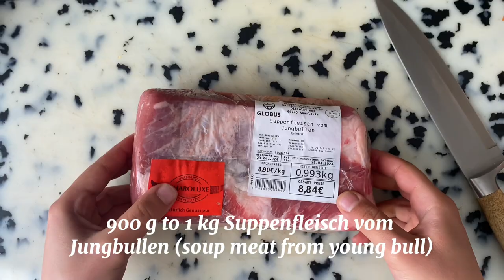Week 2 Day 4 Dinner - Lose 5 Kg in 5 weeks - Gulaschsuppe (Goulash Soup) Recipe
First time I do this recipe and is so simple !! Just long ! But everyone love it !

check my Tiktok @gigyeasyrecipe

Recipe :

900 g to 1 Kg Suppenfleisch vom Jungbullen (beef breast from the young bull)

1 onion 🧅
2-3 peppers 🫑
4 tomatoes
7 carrots
6 potatoes 🥔
1 green onion ( optional )
1.2 L beef broth
Paprika pepper

Cook first the onion and the beef until browned
Add the peppers tomatoes cook another 5 minutes
Add the broth cover and bake 190 C 1 H 30
Remove add the carrots and potatoes bae again 30 minutes enjoy !

900 g bis 1 kg Suppenfleisch vom Jungbullen (Suppenfleisch vom jungen Stier)

1 Zwiebel 🧅

2-3 Paprika 🫑

4 Tomaten

7 Karotten

6 Kartoffeln 🥔

1 grüne Zwiebel (optional)

1,2 L Rinderbrühe

Paprika

Kochen Sie zuerst die Zwiebel und das Rindfleisch, bis sie gebräunt sind

Fügen Sie die Paprika hinzu, die Tomaten kochen weitere 5 Minuten

Fügen Sie die Brühe hinzu und backen Sie 190 C 1 H 30

Remove fügen Sie die Karotten und Kartoffeln bae wieder 30 Minuten genießen!

appreciated.

❤️ GiGY

- 3 days liquid diet challenge

- Appetizer

- 14 days meal plan to lower cholesterol

- Lose 5 kg in 5 weeks Meal Plan

- 💚 100 Green smoothies recipes 💚